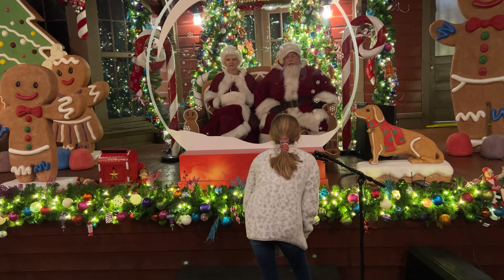Riding the Christmas Train. Holiday Vlog from Boone, NC.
We explore Boone North Carolina. Eat at the Penny Path. And have a wonderful holiday with family.